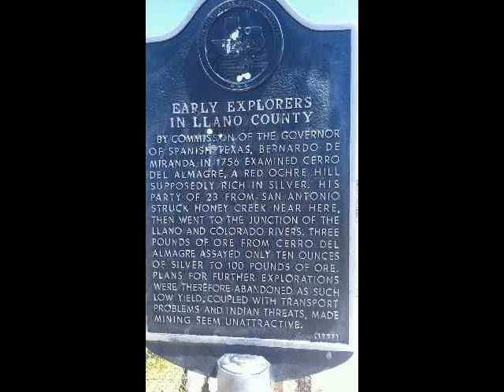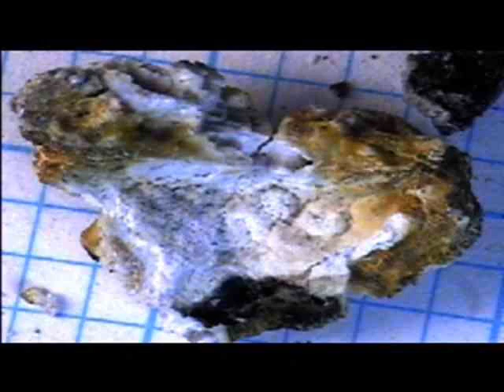21st Century Alchemy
Announcement of financially viable transmutation of graphite to precious metals with PRT ( Phonon Resonance Technology ) licensed from Dr. Joe Champion.